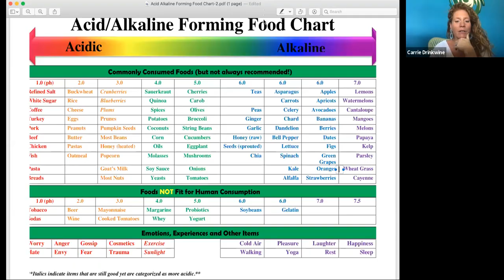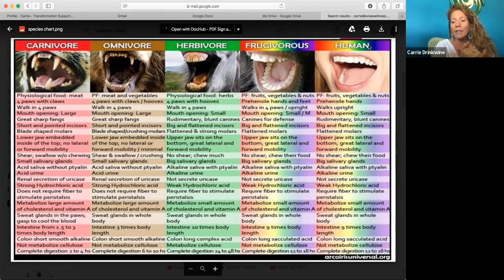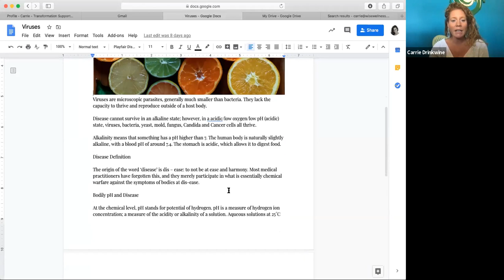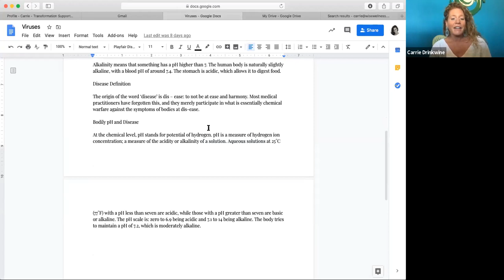Regenerative health and healthy immune function